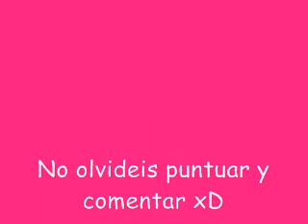The Veronicas & t.A.T.u: All About Us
Bueno, pues he aquí mi primer vídeo. Os dejo una canción interpretada por The Veronicas y Tatu. Podeis opinar y decir cuál os gusta más.  Aquí os dejo la letra de la canción:

They say don't trust
me
we
us
so we'll fall if we must
Cause it's you and me
And it's all about

It's all about us (all about us)
It's all about (all about us)
All about us
That's a theme that they can't touch
'Cause you know what
All about us
we'll Run away if we must

It's all about us (it's all about us)
It's all about love (it's all about us)
in you i can trust (it's all about us)
It's all about us

If they hurt you they hurt me too
So we'll rise up won't stop
cause it's all about

CHORUS

They can't see
Who we are
Fear is the enemy
'Cause tonight

CHORUS